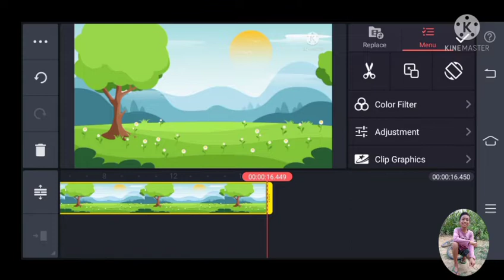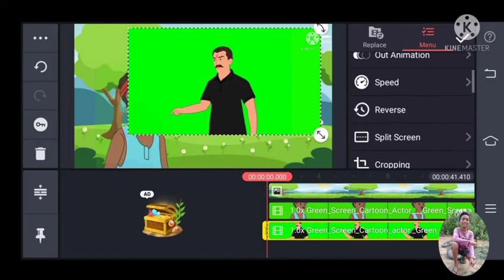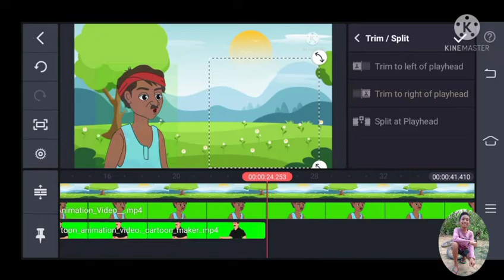How to create a cartoon video in kinemaster easily.